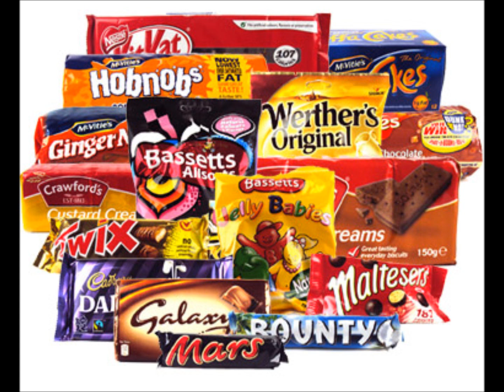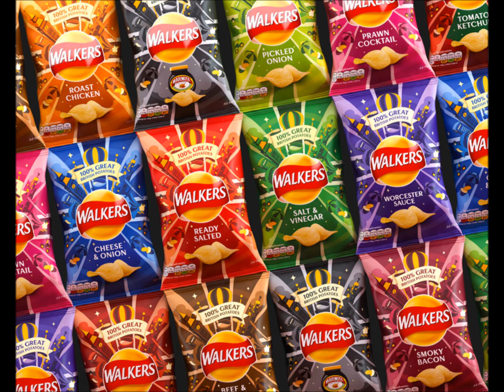Fernando - have you seen the queues at Waitrose?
Have you seen the queues for Waitrose?
I remember long ago another lengthy wait like this
In the lining up for Tesco’s
You were humming to yourself and softly strumming air guitar
I could hear the distant tills,
And sounds of “Move on up!” were coming from afar .

We are closer now to Waitrose
Every hour every minute seems to last eternally
I’m so keen to enter Waitrose
I have bags, all canvas bags, to carry home the new supply
And I'm not ashamed to say
The lure of sweets and chocolate almost makes me cry

There are bad things on my list tonight
Those crisps look nice, for instance
They are shining there for you and me
Reward for keeping distance
Though we never stayed away from booze
There's no regret
If I had to buy these treats again
I would, my friend, Fernando

Now we're old and grey, Fernando
For many years I haven't seen a carb adorn your plate.
Can you read the scales Fernando?
Do you still recall the day when we stopped fretting what we ate?
How glad we were at last to give up fighting fate.

Or chocolate.